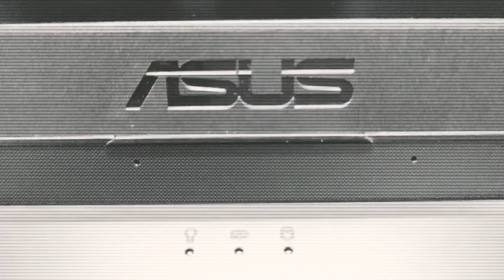ASUS TUF DASH F15 - UNBOXING | MI 10T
Just a typical unboxing

- They have best service and excellent speed for delivery of your desired electronics

GEAR USED : MI 10T - VLOG MODE